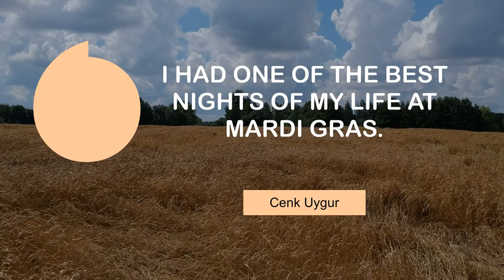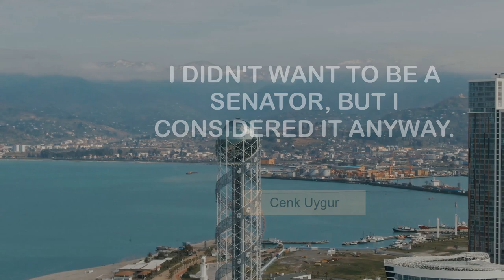Motivating Thoughts of Cenk Uygur | @MyMotivationMantra | Daily Motivation Dose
Cenk Uygur Inspiring Quotes | Daily Motivation Dose

00:00 I have always believed in the marketplace of ideas. - Cenk Uygur
00:25 The devil I know is the establishment, and I'm gonna beat that devil. - Cenk Uygur
00:42 I had one of the best nights of my life at Mardi Gras. - Cenk Uygur
01:00 Cable news, by its very nature, by its formula, is very guest-heavy. - Cenk Uygur
01:17 Jeremy Corbin is a little too liberal for me. - Cenk Uygur
01:35 If I get hungry, I get cranky on air. - Cenk Uygur
01:52 I didn't want to be a senator, but I considered it anyway. - Cenk Uygur
02:10 Be true to your audience, or you will lose money. - Cenk Uygur

Videos :
This Videos is free for commercial and non-commercial purpose provide